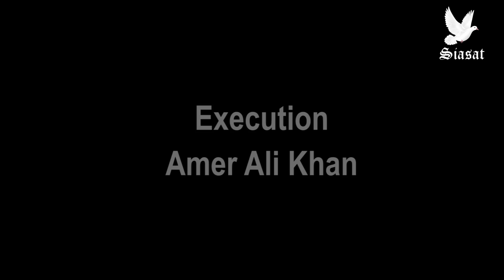India Lockdown - Emotional Short Film [2020] | Labours Pain in India during Lockdown | Siasat TV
India Lockdown is an Emotional short film based on labours pain during the Lockdown in India.